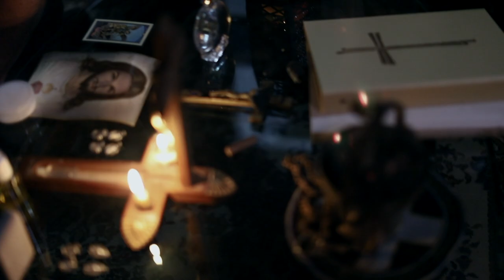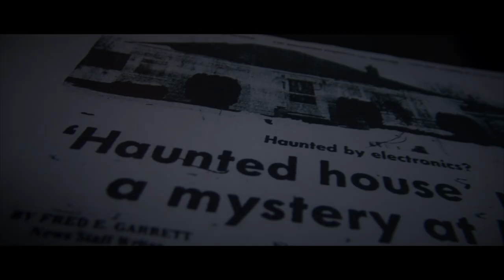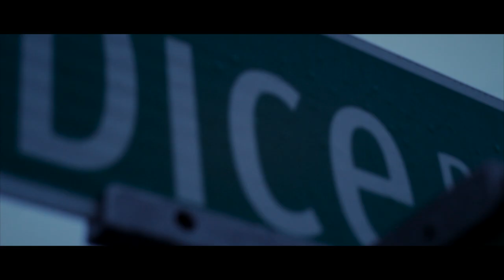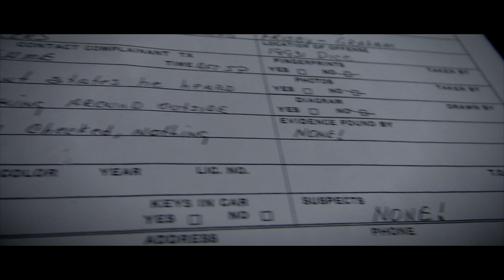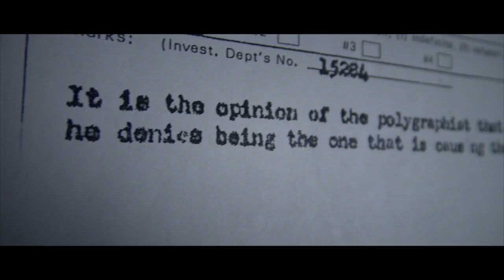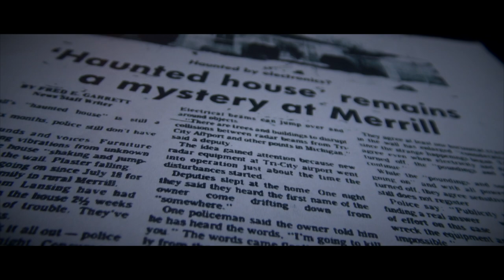The Michigan Hell House -The Pomeraning story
Terry Pommeraning sits down with Steve Shippy to discuss the horrifying details of his childhood home.
(As seen in A Haunting on Dice Road: The Hell House - available to stream on Amazon Prime Video or purchase DVD's